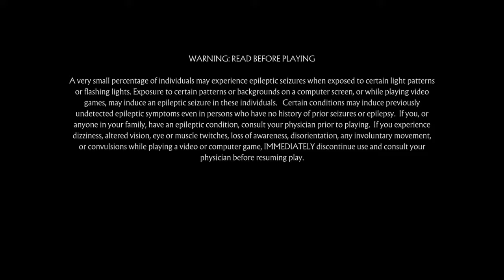Mortal Kombat 11